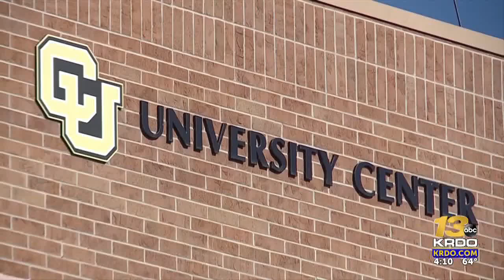Colorado Free Application Day extended